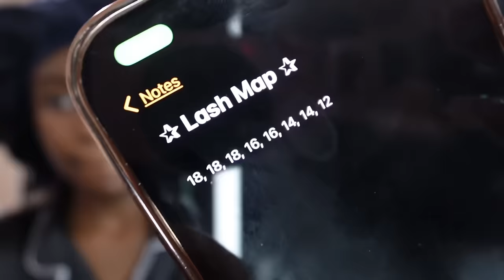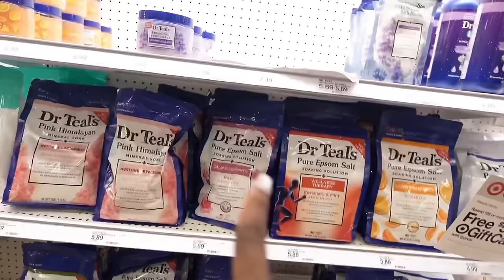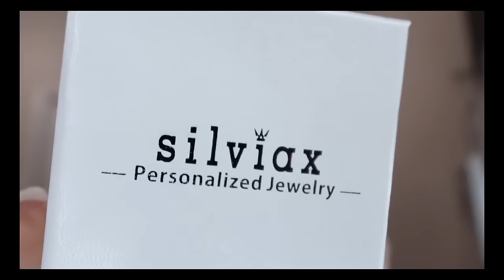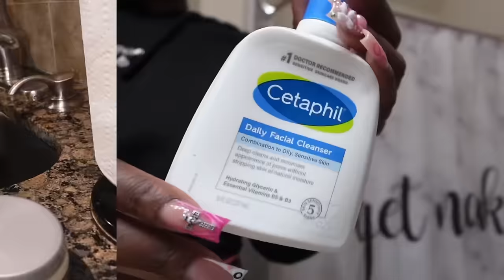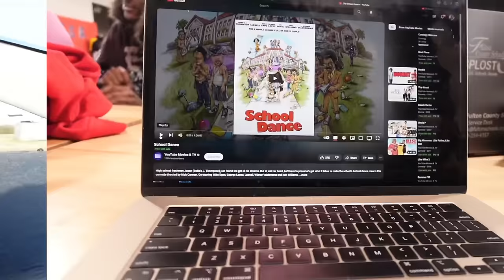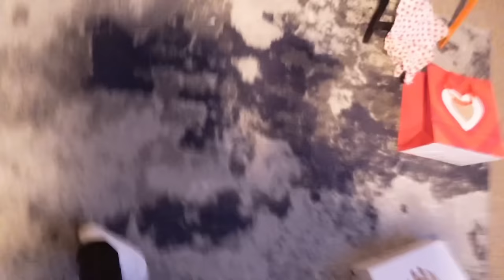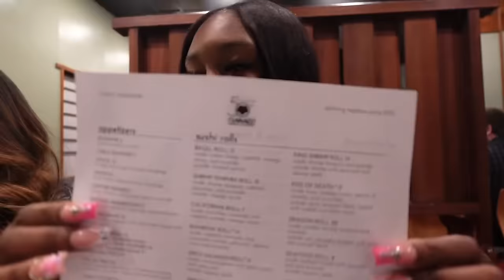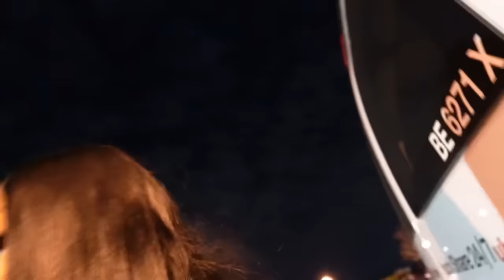POV: WERE ON FACETIME VLOG || hygiene run, maintenance, girls day, etc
Custom name necklaces, bracelets, rings, earrings and anklets available in Silviax Jewelry!

•FAQ:
what i film on? Sony Zv1.20
current sub count? 15,558